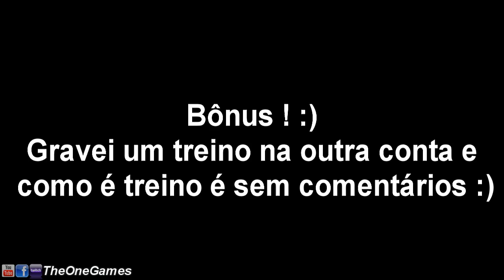Plants vs. Zombies 2 - Piñata Party #126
Dicas e informações do jogo Plants vs. Zombies 2.
Neste vídeo de Plants vs. Zombies 2 jogo mais uma fase da Piñata Party.